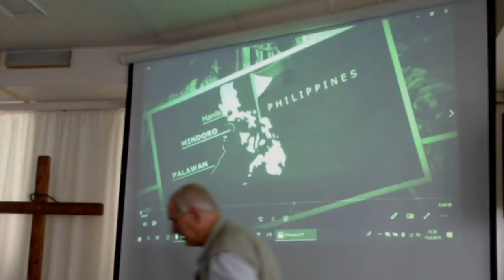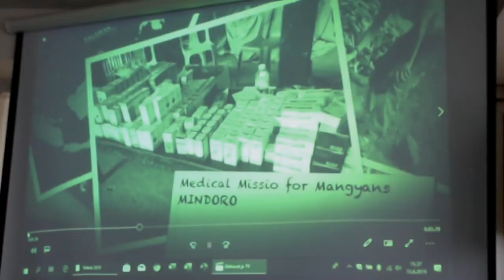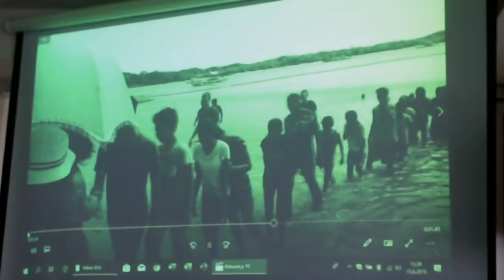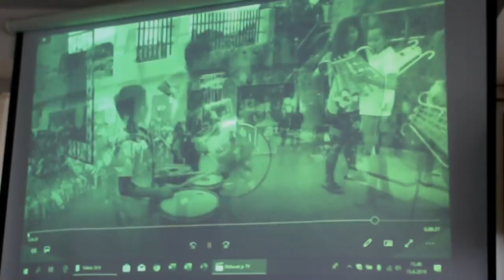Anne Miettinen 15.06.2019 (Osa 1)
toimiksen tilaisuudet Hämeenlinnassa